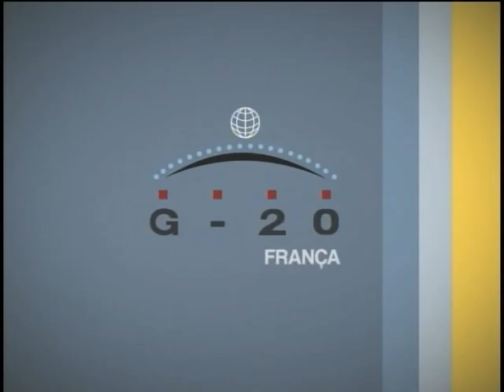G20 - Dilma faz balanço do encontro com líderes mundiais, em coletiva à imprensa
Dilma Rousseff participa do segundo e último dia de reunião da 6ª Cúpula do G20. Durante entrevista coletiva, a presidenta divulgou balanço sobre encontro com líderes mundiais na França.